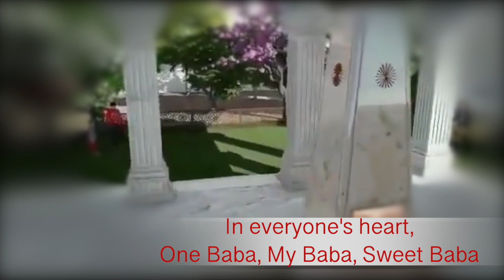Our permanent address is Madhuban - DADI GULZAR